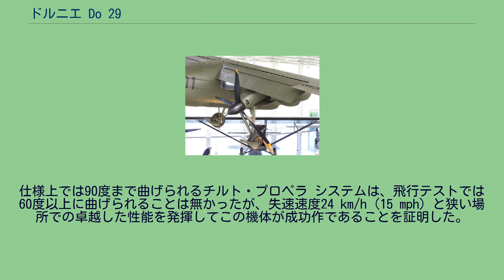ドルニエ Do 29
ドルニエ Do 29 ドルニエ博物館に展示されているドルニエ Do 29 ドルニエ Do 29（Dornier Do 29）は、1950年代に西ドイツの航空機メーカーのドルニエとドイツ航空宇宙センター（Deutsche Versuchsanstalt für Luftfahrt、DLR）がSTOL（短距離離着陸）機用のチルト・プロペラ・システムをテストするために開発した実験機である。
飛行テストではこのシステムが有効であることが証明されたが、それ以上のシステムと機体の双方の開発は行われず、Do 29はテスト飛行のみで退役した。
第二次世界大戦中にヘリコプターを製造していたフォッケ・アハゲリス社のハインリヒ・フォッケは、主翼の左右の端に下方へ向けられる推進式のプロペラを装備し、それにより上昇推力を発生する短距離離着陸（STOL）機の開発を進めていた。
この機種フォッケ＝アハゲリス Fa 269の開発は、戦況の悪化により途中で中止された。
1950年代にフォッケのコンセプトの再評価に連れてSTOLとVTOL（垂直離着陸）機への新たな関心が湧き、ドルニエ社がチルト・プロペラ・システムの実証可能な機体の開発契約を請け負った。
Do 29と命名されたこの機体は、Do 27小型輸送機を基本に2基のライカミング GO-480エンジンを主翼下に備えるように改造された。
このエンジンは推進式3枚ブレードのプロペラを駆動し、最大90度の角度まで下方向きにチルトすることができた。
エンジンに不具合が発生したときに左右で同等の推力を維持することができるように左右のエンジンは連結同調していた。
前部胴体もヘリコプターのようなコックピットを備えるように改造され、墜落時にパイロットが脱出できるようにマーチン・ベーカー製の射出座席が取り付けられていた。
ドルニエ博物館に展示されているドルニエ Do 29 2機のDo 29が製造され、3機目も計画されたが製作されなかった。
試作初号機は1958年12月12日に初飛行を行った。
仕様上では90度まで曲げられるチルト・プロペラ システムは、飛行テストでは60度以上に曲げられることは無かったが、失速速度24 km/h (15 mph) と狭い場所での卓越した性能を発揮してこの機体が成功作であることを証明した。
テスト結果は良好であったが、飛行テストが終了するとそれ以上チルト・プロペラ・システムの研究は続けられなかった。
テストを終了したDo 29の試作機の1機がドイツにあるドルニエ博物館に展示されている。
チルト式の推進プロペラ （Do 29）